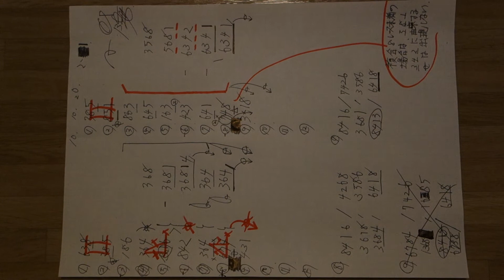2010年10月20日 山陽オートレース2－1